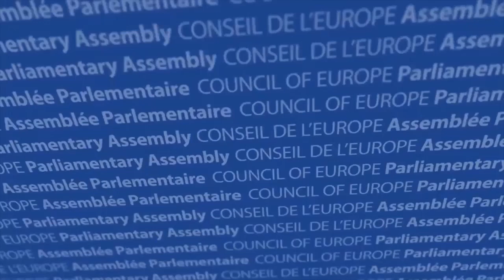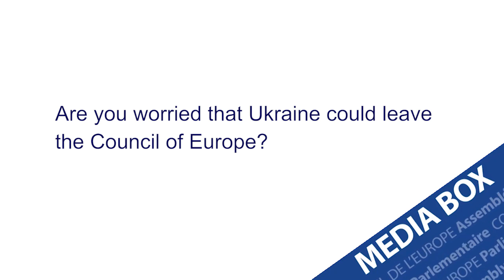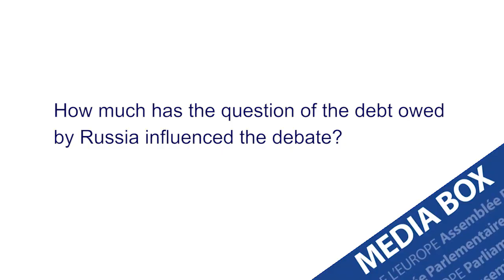De Sutter on credentials at PACE: “The ball is in Russia’s court”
The Parliamentary Assembly of the Council of Europe has reviewed its procedures on credentials, deciding that “the rights to vote, to speak and to be represented in the Assembly and its bodies shall not be suspended or withdrawn in the context of a challenge to or reconsideration of credentials”.
“The ball is now in the Russian court,” says rapporteur Petra de Sutter, adding that Russia’s approach will be crucial. “We open the door, but if they are willing to enter on our terms, and we can find a way to move forward, and they are serious about their commitments to the Council of Europe, then maybe we can enter a new era.”